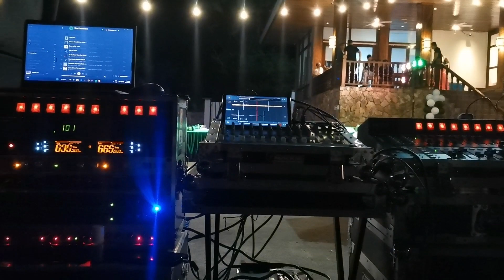LIGHTS AND SOUND SET UP @ Hidden Paradise | 11.12.2022 | Fast Cash TGP 2022 | with Diwata and Porky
Basic Lights and Sound set up for Company gathering